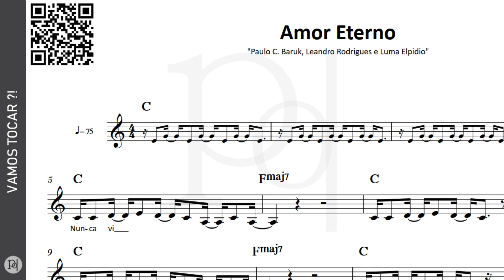Amor Eterno ♪ Paulo C. Baruk | Partitura